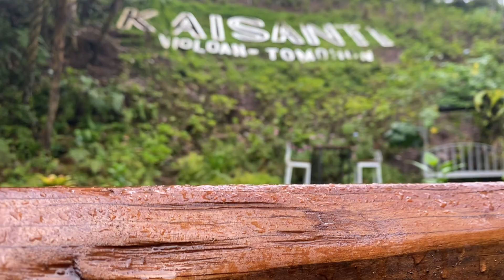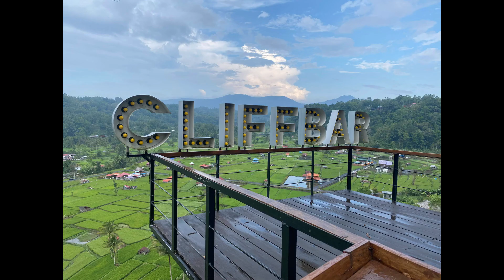Jelajah Pulau - Kaisanti, Woloan, Tomohon